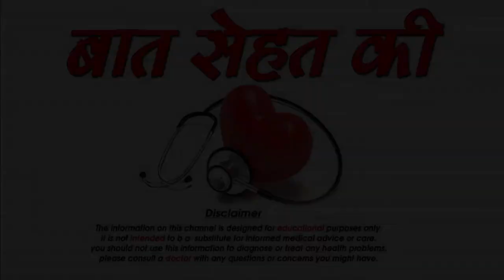सुंदर और निखरी त्वचा पाने के लिए तुलसी टोनर-Homemade Tulsi Toner for Glowing Skin-SM News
सुंदर और निखरी त्वचा पाने के लिए तुलसी टोनर